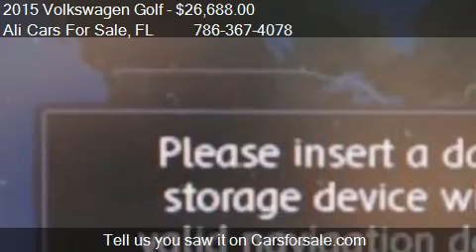2015 Volkswagen Golf 1.8T SEL PZEV 4dr Hatchback 6A for sale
This 2015 Volkswagen Golf 1.8T SEL PZEV 4dr Hatchback 6A is for sale in WESTON, FL 33331 at Ali Cars For Sale.
Engine: I4 1.8L I4
Transmission: Automatic 6-Speed
Color: Black
Mileage: 5
Contact Ali Cars For Sale 3500 Weston Rd WESTON, FL 33331 to test drive this 2015 Volkswagen Golf 1.8T SEL PZEV 4dr Hatchback 6A today.